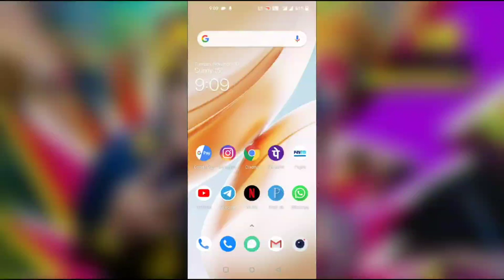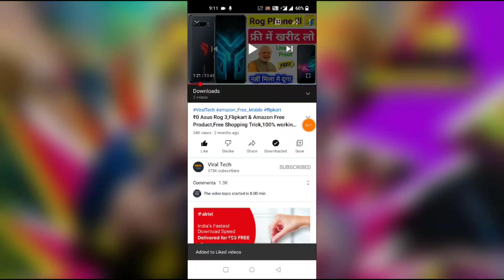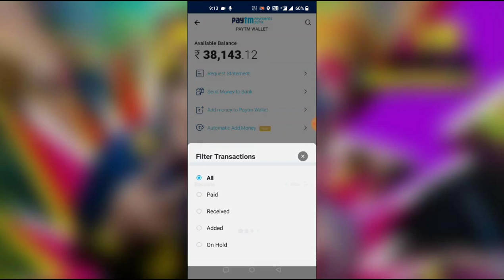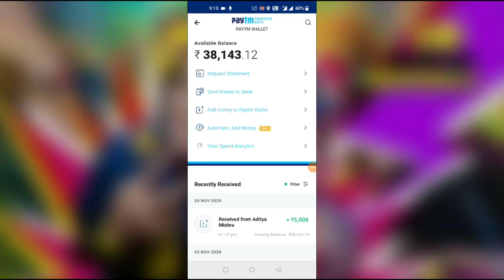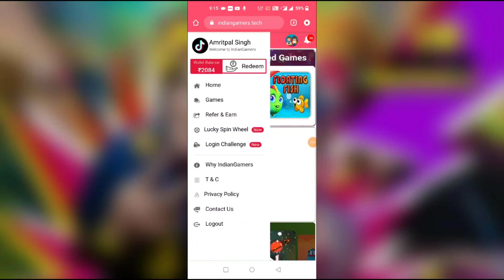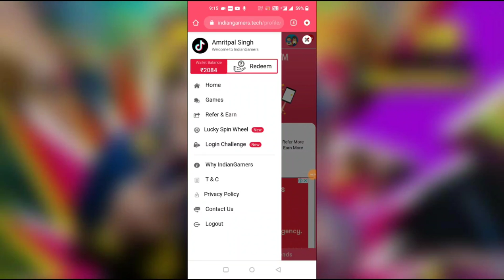₹20,000 Paytm Cash Unlimited Trick Working 2020 | Best Earning App 2020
App यहां से डाउनलोड करे